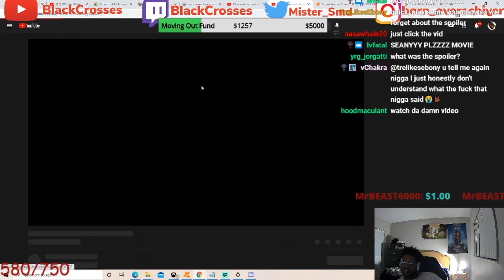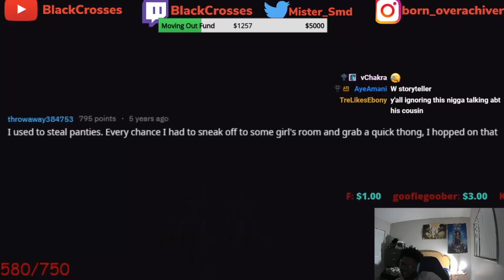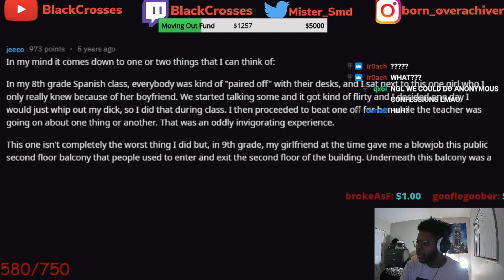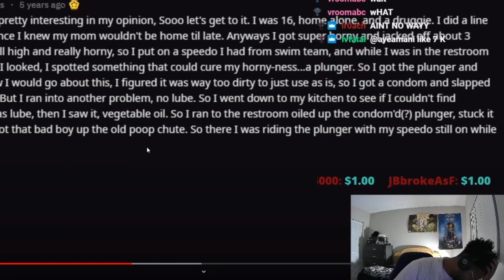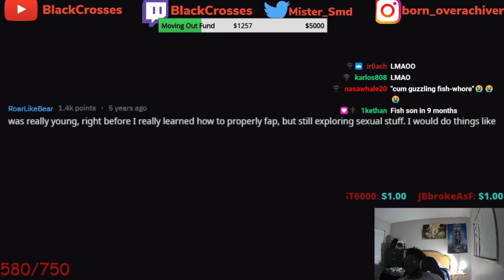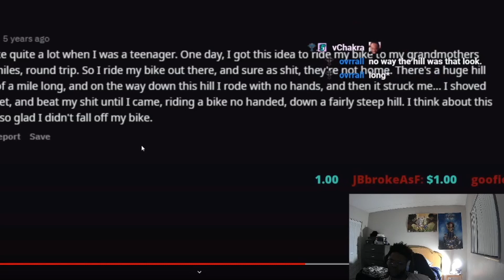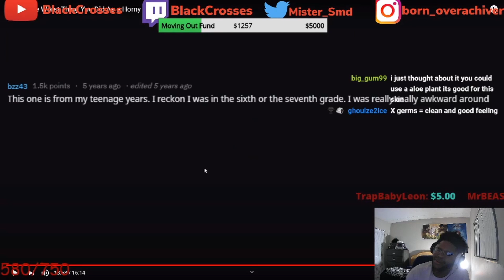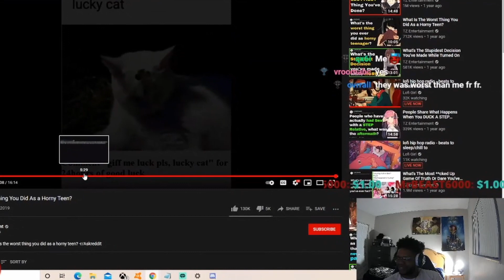THE HORNIEST THING YOU'VE EVER DONE (REDDIT POSTS)